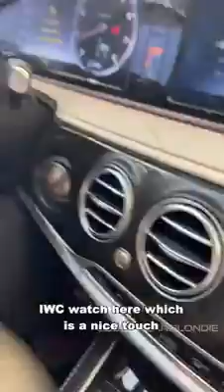Super car | also called exotic car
A super-car – also called exotic car – is a loosely defined description of certain high-performance street-legal sports car.